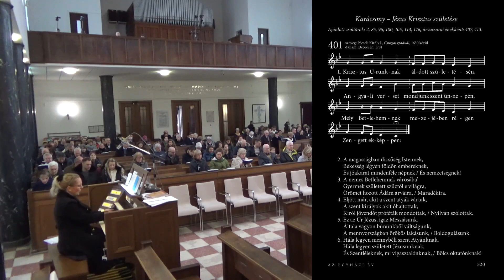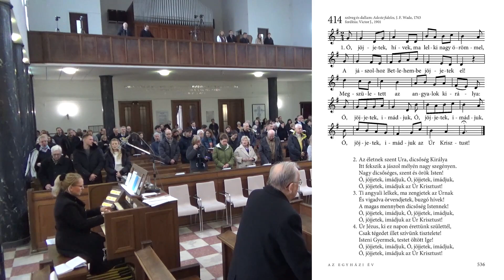Pozsonyi út 2023.12.25 Karácsony Kovách Tamás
Igét hirdet: Nt.Kovách Tamás
Orgonál: Berkesi Boglárka
165+90
Budapest Pozsonyi úti Református Egyházközség
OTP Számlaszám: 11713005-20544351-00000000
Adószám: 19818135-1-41